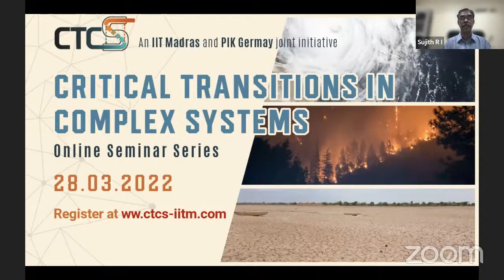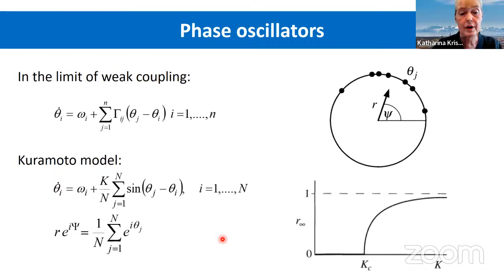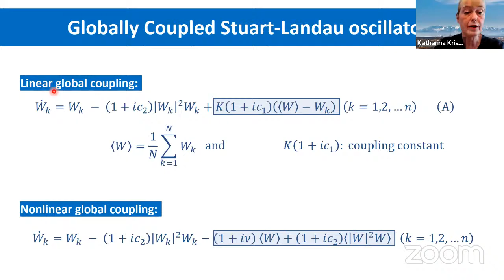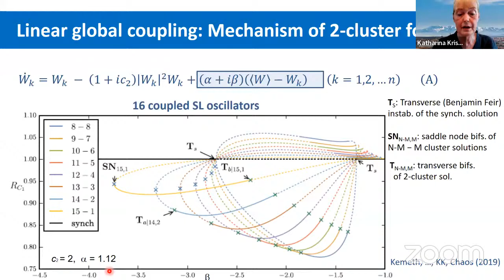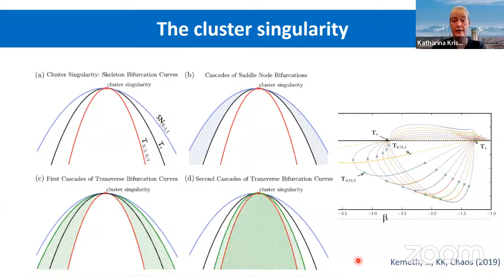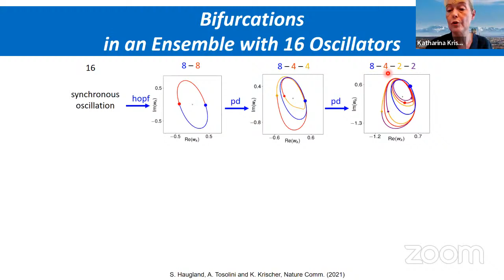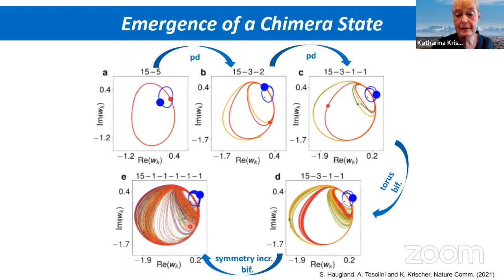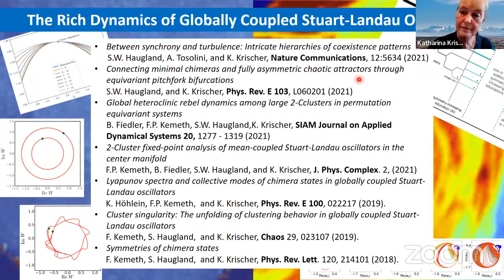Critical Transitions in Complex Systems - Talk by Prof. Katharina Krischer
In this talk, Prof. Krischer will consider situations when phase approximations of coupled oscillators breaks down, and the dynamics of the ensemble of coupled oscillators is instead captured by coupled Stuart-Landau oscillators. She will discuss all possible 2-cluster states that emerge from a codimension-2 bifurcation, the so-called cluster singularity. When coupled nonlinearly, two-cluster states can further differentiate in cluster-splitting cascades, leading to multi-cluster states of widely different sizes. The penultimate state of this cascade consists of one large synchronized cluster and otherwise only individual oscillators, i.e., the so-called chimera state. Chimera states have received much attention during the last decade. Prof. Krischer will talk about one state of the two cascades of other coexistence states that links the synchronous state to a state of complete incoherence.